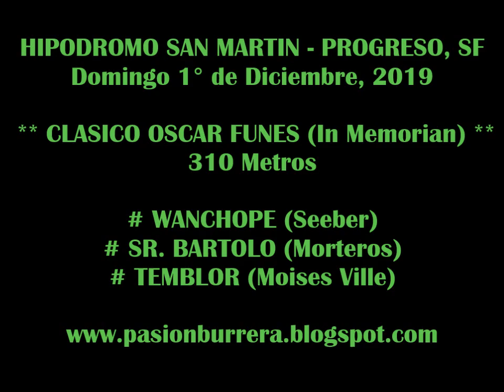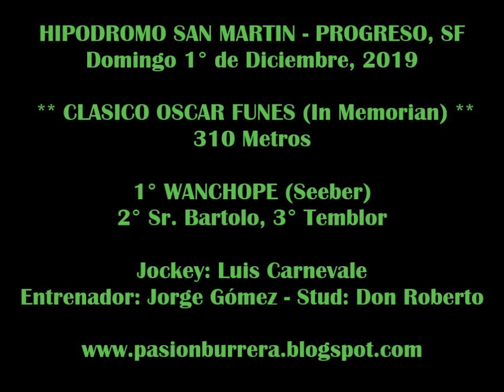WANCHOPE, Progreso (01-12-19)